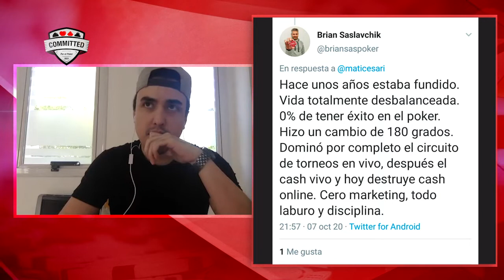MAXI CASTAGNINI: TOCAR FONDO PARA TOMAR IMPULSO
No te pierdas esta parte de la charla con Maxi, donde se puede entender mejor su éxito presente. En 2017 tocó fondo, recordó sus raíces y tomó impulso. Desde 2018, es imparable...